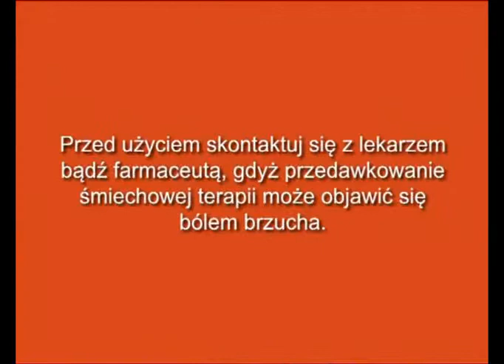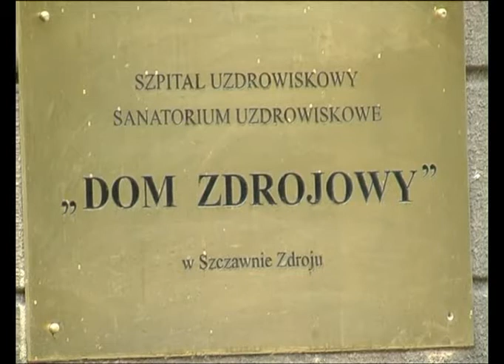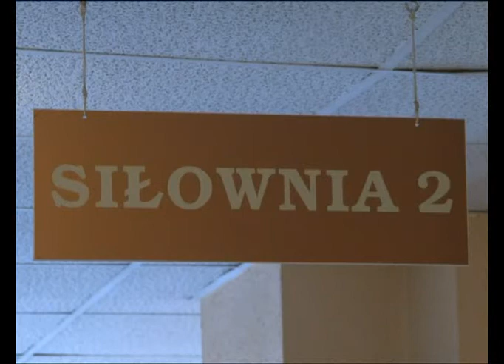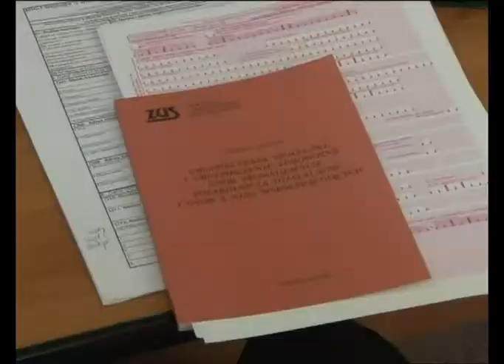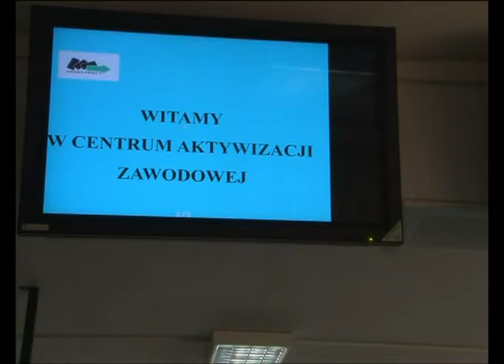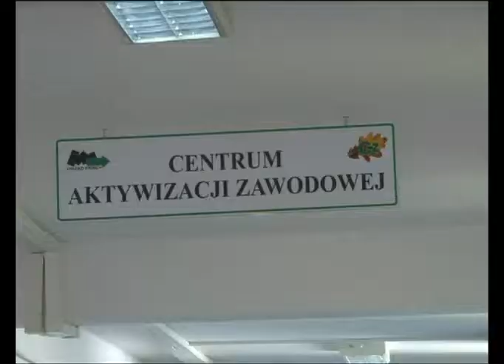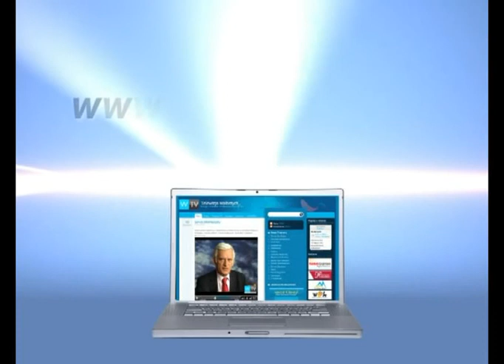Serwis Informacyjny - 06.05.2011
Serwis Informacyjny - 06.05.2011, telewizja wałbrzych, Środki Unijne dla wałbrzyskich szkół. Kolejny etap remontu Domu Zdrojowego w Szczawnie Zdroju. Powiatowy Urząd Pracy wspiera osoby zakładające działalność gospodarczą. Międzynarodowy Dzień Strażaka. Opinie wałbrzyskich dziennikarzy na temat wydarzeń mijającego tygodnia.